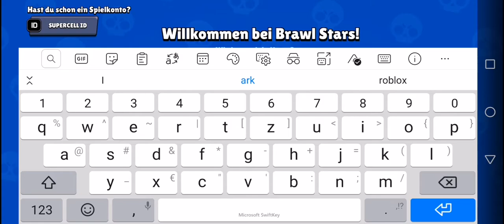Brawl Stars [Deutsch] - Lets Test auf Wunsch. - Ich teste mal das kostenlose Game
Brawl Stars Gameplay - kostenloses Spiel
3v3-Multiplayer-Action und Battle-Royale
Wir sind eine Deutsche Youtuber Gruppe und hier um euch den Tag zu versüßen mit den verschiedensten Projekten und Games. Spielt keine Rolle ob Alt oder jung. Es ist auf jedenfall für jeden etwas dabei. Unsere Lets Plays und Talkshows bieten für die nötige Abwechslung, schaut doch rein!

Unser Team besteht aus 4 Spielern:
und Samantha